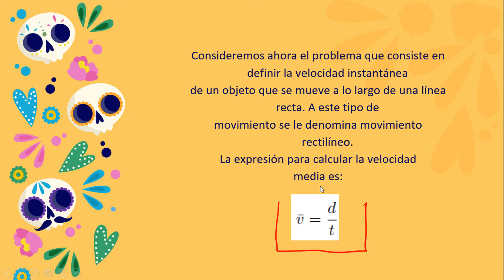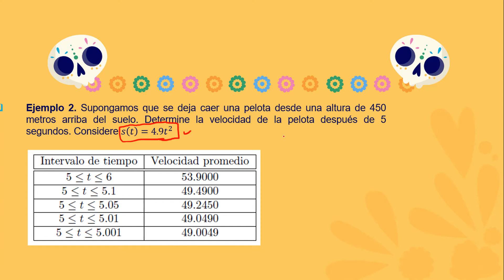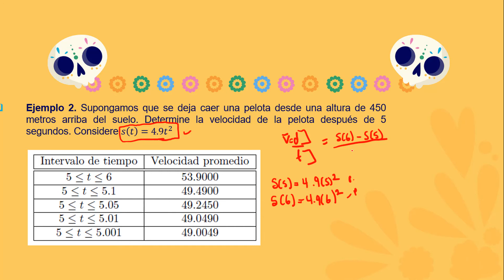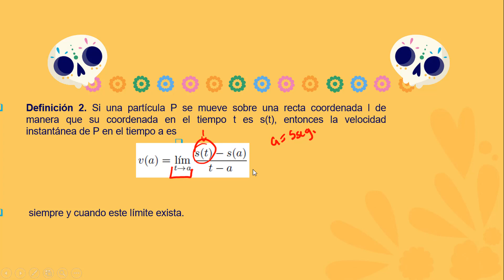3. Velocidad instantánea aplicando la idea de limite